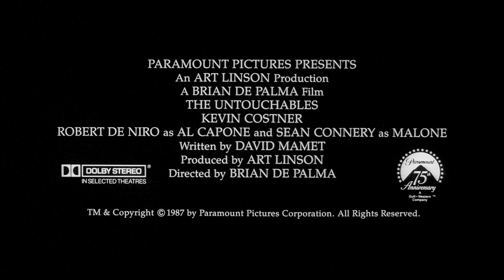The Untouchables (1987) Original Trailer [FHD]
Directed by Brian De Palma. With Kevin Costner, Sean Connery, Robert De Niro, Andy Garcia.
The Untouchables Blu-ray
The Untouchables 4K Blu-ray

AKA:
Aki legyőzte Al Caponét
Az érinthetetlenek
De omutbara
De ubestikkelige
De uovervindelige
Die Unbestechlichen
Dokunulmazlar
Els intocables d'Elliot Ness
Incoruptibilii
Không Thể Mua Chuộc
Lahjomattomat
Les incorruptibles
Los Intocables
Los intocables de Eliot Ness
Nedodirljivi
Nedotakljivi
Nedotknutelní
Neliečiamieji
Nepodplatitel'ní
Nesalomivi
Neúplatní
Nietykalni
Oi adiafthoroi
Os Intocáveis
The Untouchables - Gli intoccabili
Äraostmatud
Οι αδιάφθοροι
Недосегаемите
Недоторканні
Неприкасаемые
Несаломиви
アンタッチャブル
鐵面無私